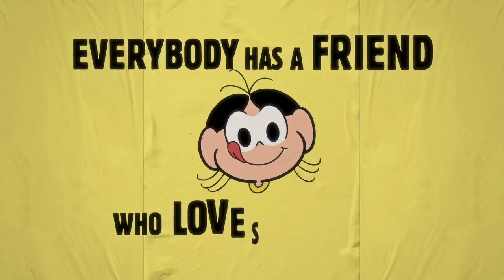Maurício de Sousa Produções pitch voiced by Johnny Milford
Johnny Milford voice-over for Maurício de Sousa Produções in Brazil